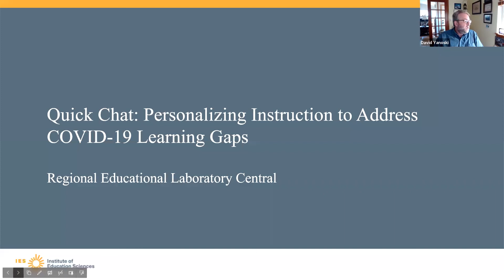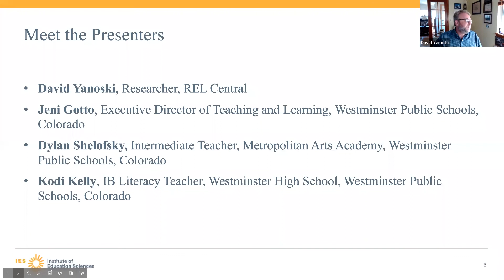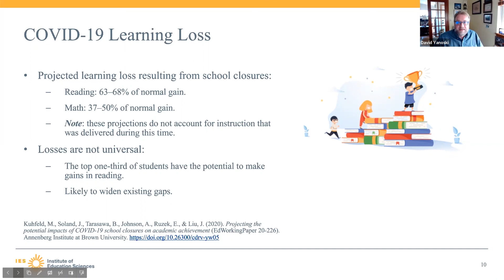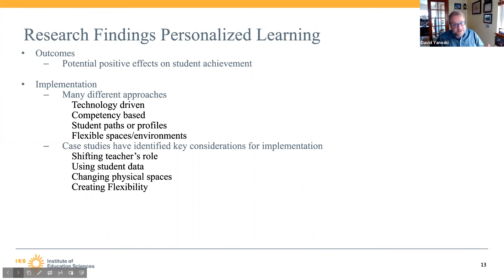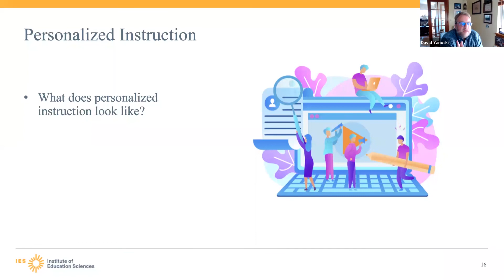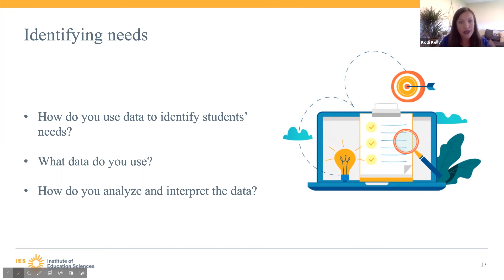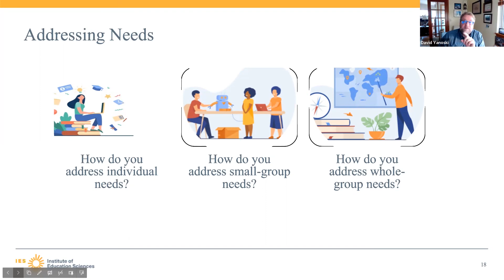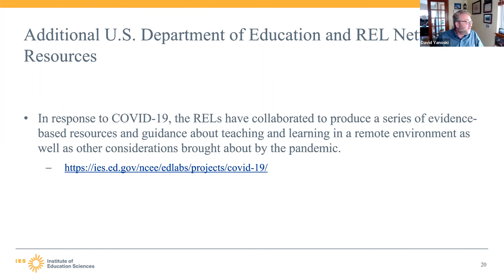Personalizing Instruction to Address COVID-19 Learning Gaps (REL West) (REL Central)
This virtual quick chat shares options and supports for personalizing instruction to meet the needs of students who have had their learning disrupted. The Westminster Public Schools executive director of teaching and learning and Westminster elementary and secondary teachers discuss topics including installing building supports, analyzing data, and defining student expectations, as well as actionable personalized instructional strategies for teachers.

This webinar was prepared under Contract ED-IES-17-C-0005 by Regional Educational Laboratory Central, administered by Marzano Research. The content does not necessarily reflect the views or policies of IES or the U.S. Department of Education, nor does mention of trade names, commercial products, or organizations imply endorsement by the U.S. Government.